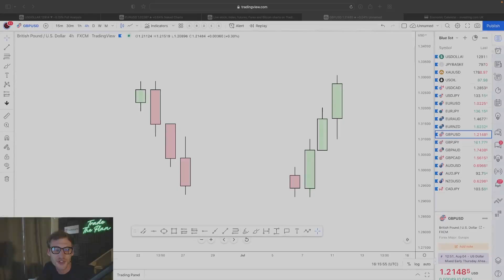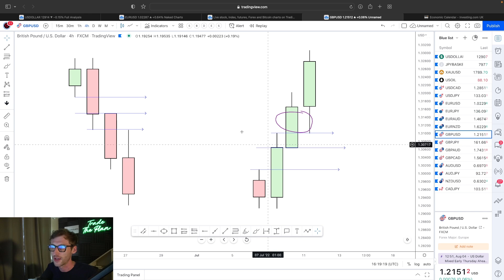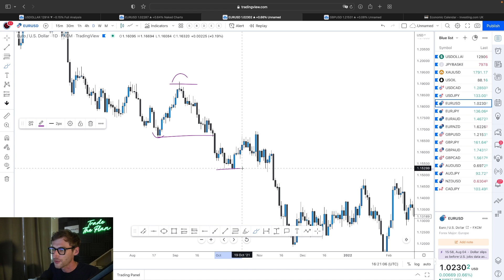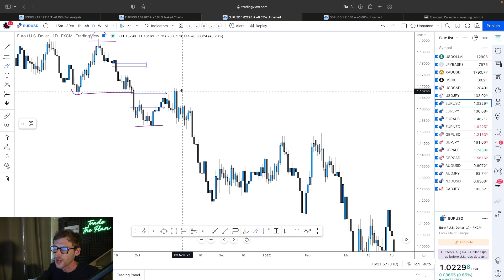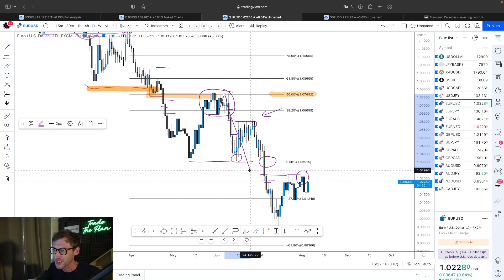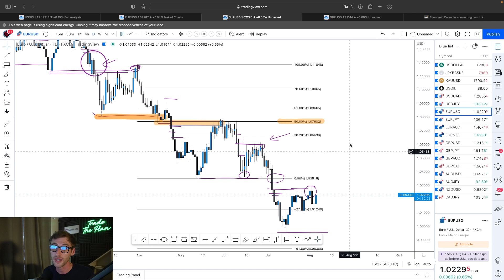Learn How We Use Imbalance To Trade Forex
Welcome to Technical FX Youtube Channel.

In this video James the Founder of Technical FX explains how he uses imbalance.

If you would like to purchase a trading journal you can

You can join our learning platform and start to learn to trade with our free course

Risk Warning Notice

This video is in no way financial advice and is only to be used from an educational view point.

Foreign Exchange and CFD trading are high risk and not suitable for everyone. You should carefully consider your investment objectives, level of experience and risk appetite before making a decision to trade. Most importantly, do not invest money you cannot afford to lose.